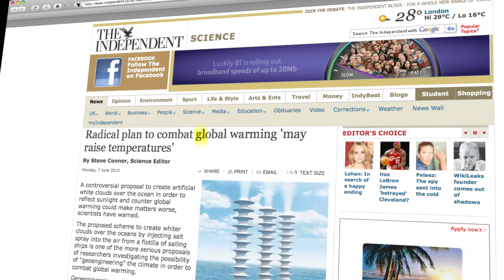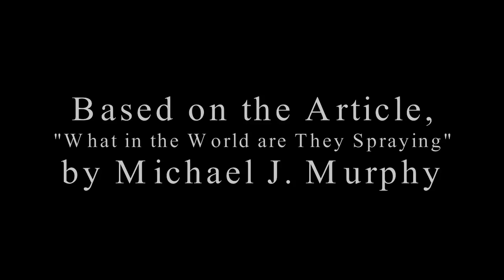"What in the World are They Spraying" Official Trailer 1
What in the World are They Spraying Trailer 1

World Premiere of Film in Atlanta on October 23rd

The Chemtrail/Geo-Engineering Coverup Revealed.

By now everyone has seen crisscrossing streaks of white clouds trailing behind jet aircraft, stretching from horizon to horizon, eventually turning the sky into a murky haze. Our innate intelligence tells us these are not mere vapor trails from jet engines, but no one yet has probed the questions: who is doing this and why. With the release of this video, all of that has changed. Here is the story of a rapidly developing industry called geo-engineering, driven by scientists, corporations, and governments intent on changing global climate, controlling the weather, and altering the chemical composition of soil and water — all supposedly for the betterment of mankind. Although officials insist that these programs are only in the discussion phase, evidence is abundant that they have been underway since about 1990 — and the effect has been devastating to crops, wildlife, and human health. We are being sprayed with toxic substances without our consent and, to add insult to injury, they are lying to us about it. Do not watch this documentary if you have high blood pressure.

• Expected ship date October 22, 2010
• Produced by G. Edward Griffin, Michael Murphy and Paul Wittenberger

There are many dramatic photographs and video clips of chemtrails on the
Internet, and your innate intelligence tells you that what you see in the sky is not caused by mere vapor trails from jet aircraft, but no one yet has probed the questions: WHO is doing this and WHY. All of that now has changed. This documentary will be released on October 22.